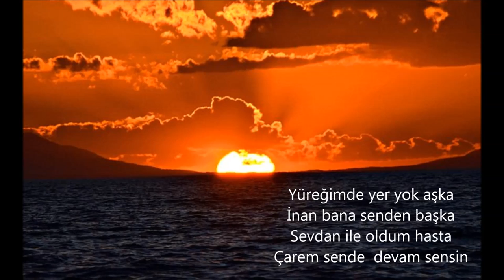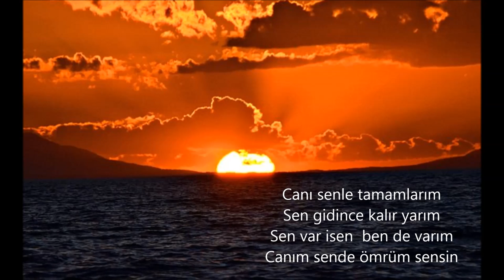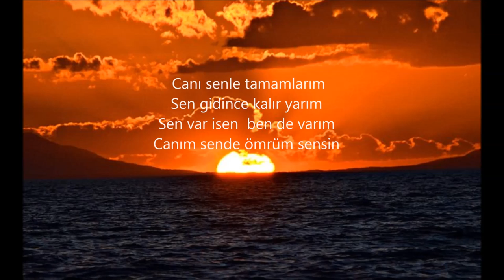ÖMRÜM SENSİN - ERSİN BARAN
ÖMRÜM SENSİN
Yüreğimde yer yok aşka
İnan bana senden başka
Sevdan ile oldum hasta
Çarem sende, devam sensin

NAKARAT
Canı senle tamamlarım
Sen gidince kalır yarım
Sen var isen, ben de varım
Canım sende, ömrüm sensin

İçerimde bir ateş var
Bedenimi tümden sarar
Gece gündüz sönmez yanar
Külüm sende, közüm sensin
Söz: Mahir Ersin Germeç